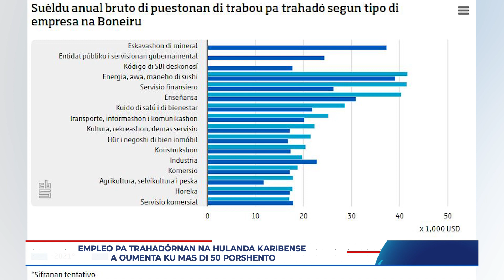EMPLEO NA TRAHADÓ NA HULANDA KARIBENSE A OUMENTA KU MAS DI 50 PORSHENTO.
ITEM 6
E suèldo annual bruto promedio di trahadónan na hulanda karibense a
subi entre  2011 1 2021 ku 22 porhento.